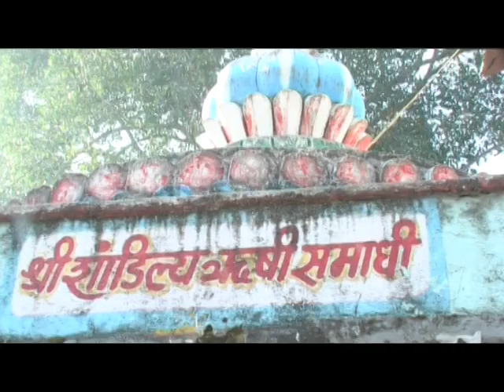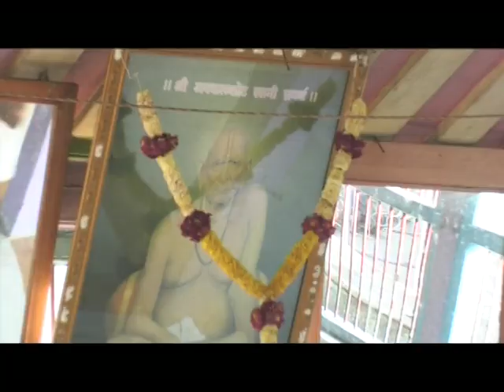//SHIV BHAJAN// RAM YADAV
SOUND STATION PRESENTS DEEPU DIGITAL BHAJO RE MAN  SHAAM SAVERE HARI NAM